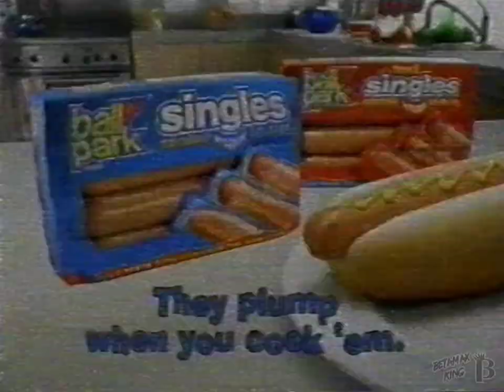Ball Park Hotdogs Commercial 2000